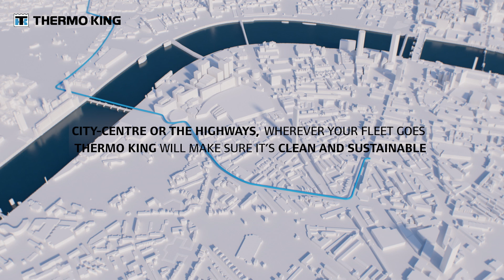Alternative Energy Animation 04 2023 EN V1 0